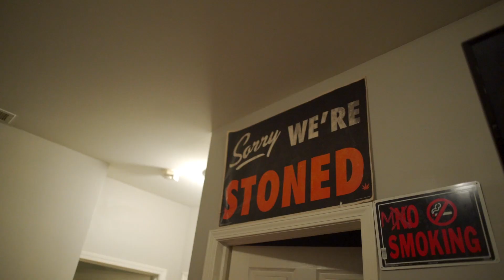LRL OJ - "Go Up (Prod. ThisisWanksta) | Shot By Maniacfilmz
LRL OJ "Go Up" Prod @ThisisWanksta

Connect with LRL OJ
Twittert:@lroj2